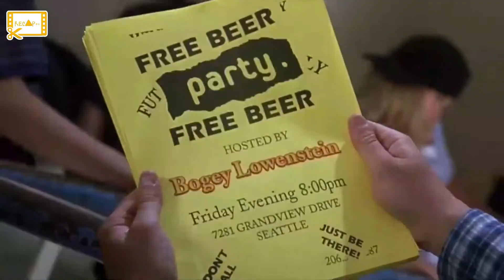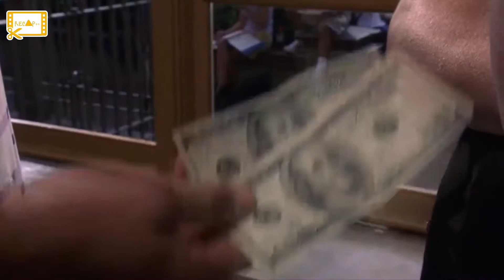There is a young joker here | 10 things I hate about you 1999 movie recap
10 things i hate about you 1999 movie recap

A pretty, popular teenager can't go out on a date until her ill-tempered older sister does.